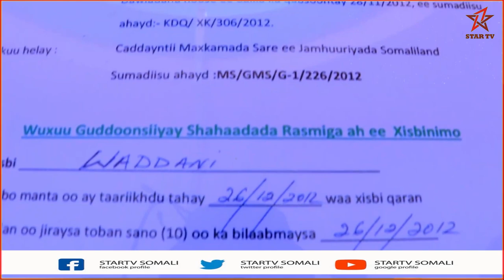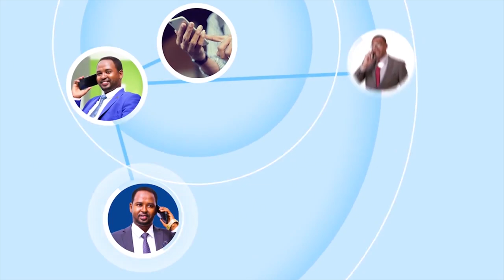"Doorashada madaxtooyada waxa gelaya saddexda xisbi qaran..." Amb Maxamuud Galaal.